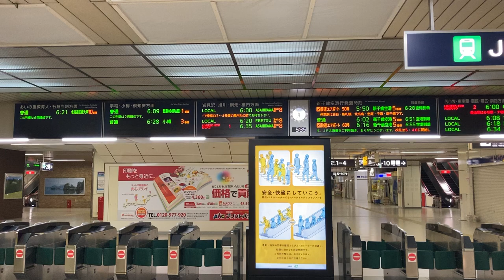JR札幌駅 改札開始時刻の自動放送 5:30:00と5:35:00の2回放送あり